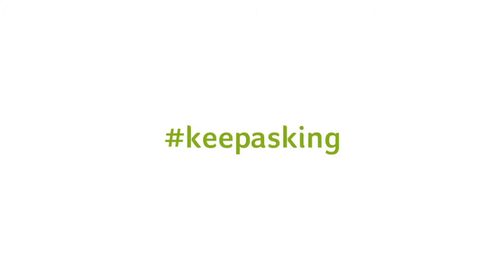UA Upper Round 2 - Paraksizm vs. МАТРОС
Hearthstone UA Open Final S1